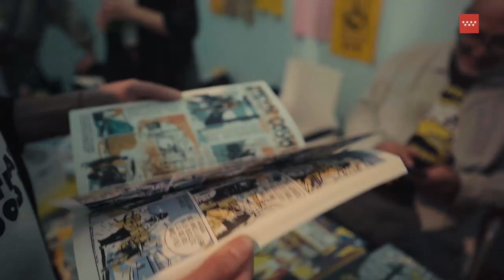Festival Autoplacer 2023. 23 septiembre 2023. Museo CA2M.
El festival que celebra la música y la autoedición en el Museo CA2M. Como cada año, el colectivo Autoplacer/Sindicalistas trae a Móstoles una selección de grupos de la escena sumergida española en un evento que reivindica la inclusión de las músicas actuales en las instituciones, dando visibilidad a los nuevos sonidos y sus procesos de edición, producción y difusión.

Etiquétanos